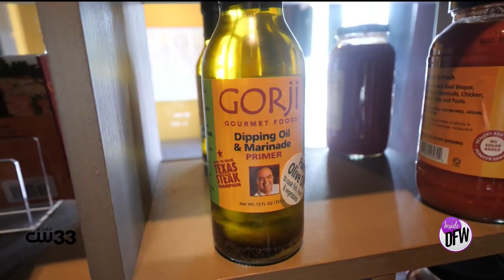Gorji is Dallas' first fine-dining "no tipping" restaurant